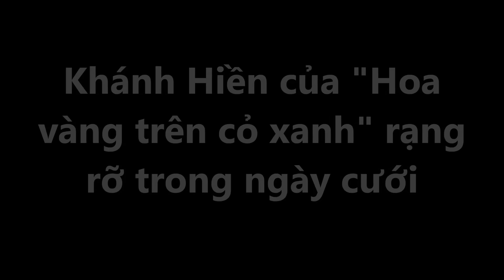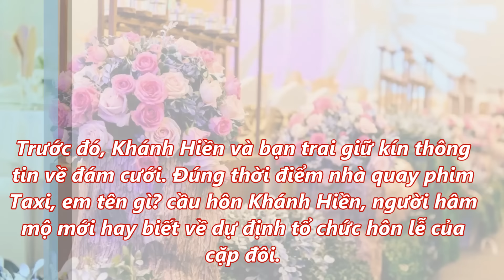Tin Nhanh - Đám Cưới Nữ Diễn Viên Khánh Hiền Của "Hoa Vàng Trên Cỏ Xanh" Với James Ngô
Đám Cưới Nữ Diễn Viên Khánh Hiền Của "Hoa Vàng Trên Cỏ Xanh" Với James Ngô.